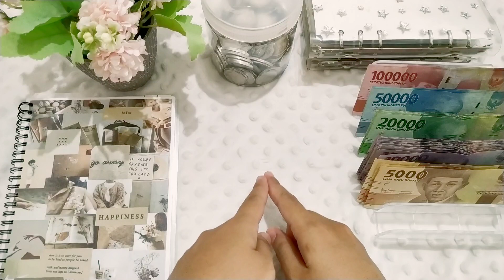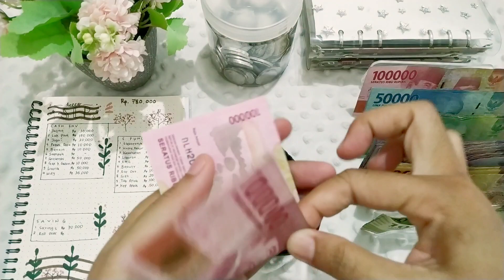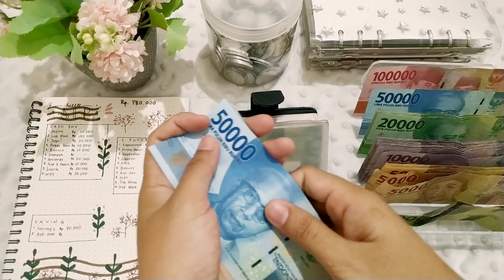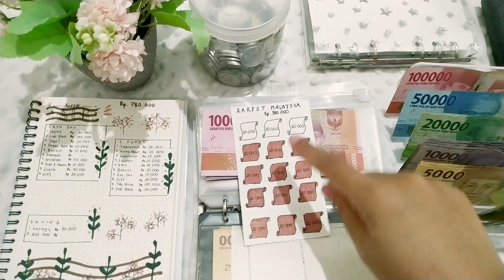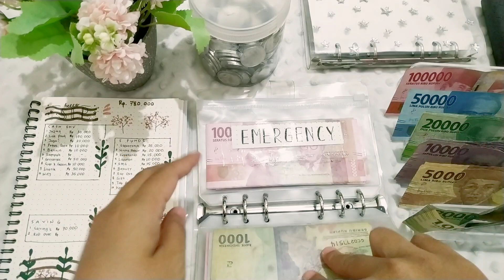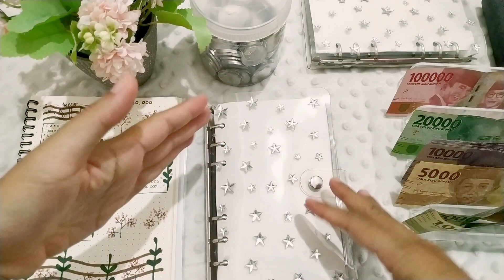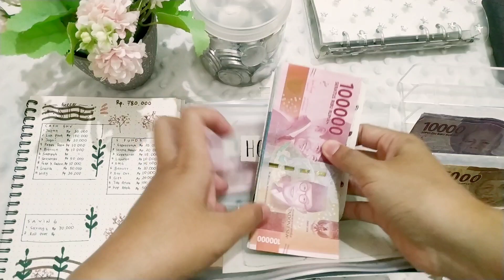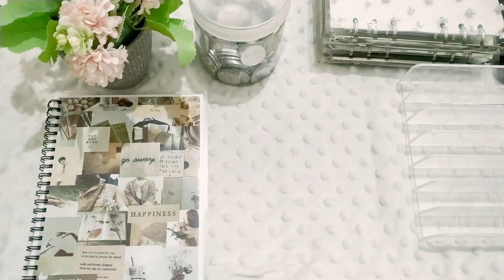Update Budget & Save | September Minggu #2 | Sinking Funds 2022